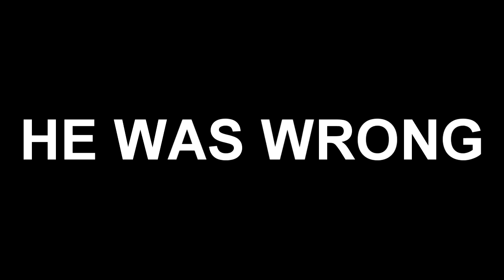Bob Was Hungry: I'll Piss on Your Dick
Communication starts to break down in the second half of the first Bob Was Hungry session.

Dylan = Pink text/pink in game
Cammy = Red text/orange in game
Matt = Blue text/yellow in game
Jamie (Jama) = Green text/green in game